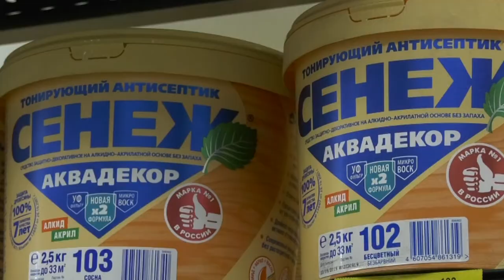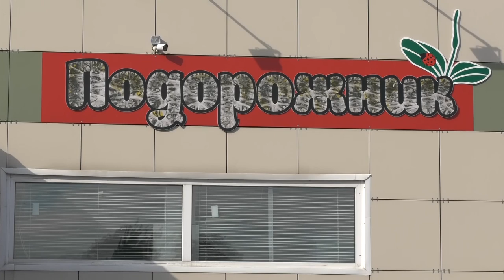Всё для дачи и отдыха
С приходом тёплых дней многие саровчане отправляются за город. Одни выезжают на природу, другие открывают дачный сезон. Купить всё необходимое для работы и отдыха можно сразу за КПП №3, где удобно расположились магазины «Садовод-строитель» и «Подорожник».